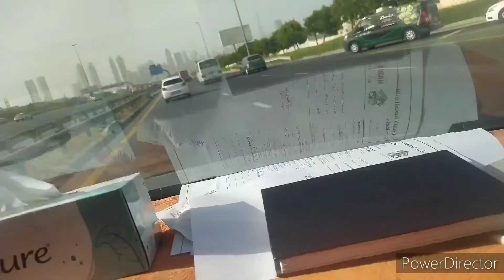CATCHING FISH IN DUBAI | FISHING DUBAI .